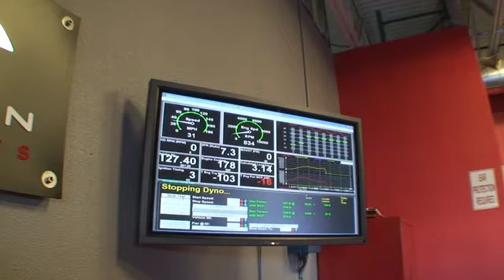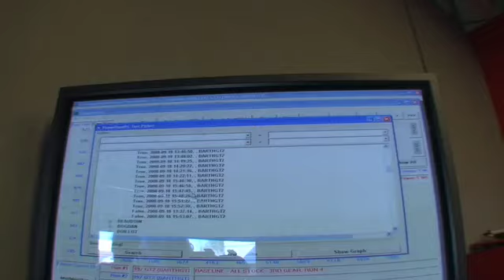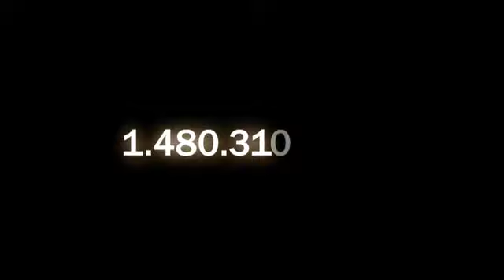EVOMS 2009 Porsche GT2 EVT640 from Evolution MotorSports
Evolution MotorSports does final Dyno testing on the 2009 Porsche GT2 with a complete EVT640 Performance System. Dyno pulls from from 600 HP to over 750HP.

The brain of the EVT640 Performance System is the intelligent tuning of EVOMSit, "intelligently tuned, is INSANELY TUNED!"

This GT2 also features, EVOMS VTG Exhaust Headers, EVOMS BRV's and a Cargraphic exhaust system with HJS 200 Cell Catalyst Pipes.

Put EYEBALLS to EVOMS.com to find more Performance Systems for Porsche, Gumpert, Lamborghini, BMW, Audi, and VW or give a call in Arizona 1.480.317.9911 or send an email

Learn about "intelligent tuning" at EVOMSit.com

Special thanks to J. Paul for the original soundtrack Stamina and "On the Track".

J. Paul in Scottsdale, Arizona can be found

Evolution MotorSports
Research & Development Center
1625 E. Weber Dr.
Tempe, Arizona - USA
EVOMS.com